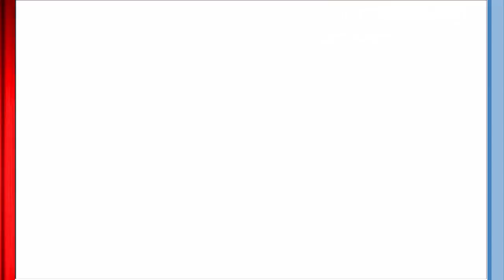[01-21] VGC17 Dimagame Premier Challenge - Round 3 VS Andy VGC (Battle #1)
Round 3 battle against Federico Andino!
This is the first battle of our Bo3.